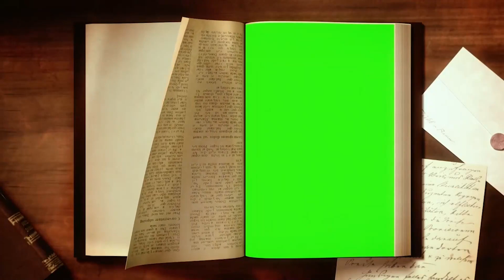YOUR TESTIMONY MATTERS- Super Sundayschool